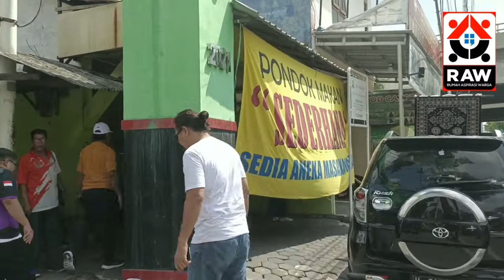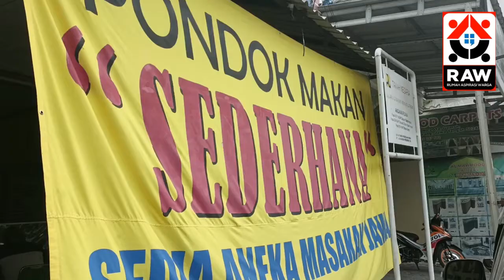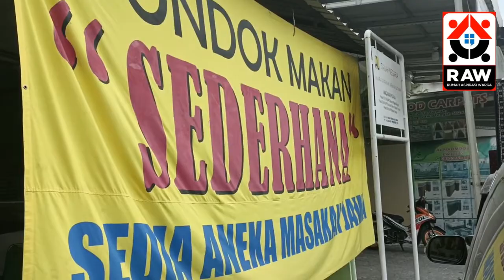RAW MAMPIR DI PONDOK MAKAN MENU KOMPLIT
RAW mampir di pondok makan di jalan Majapahit Semarang, pondok makan yang menu makanannya komplit njerit.Berdiri sudah puluhan tahun lho..